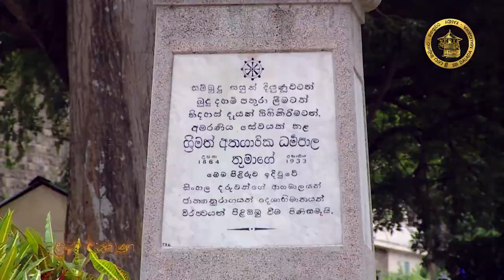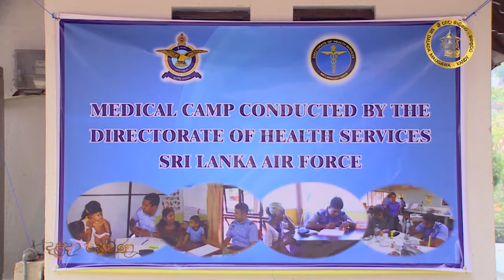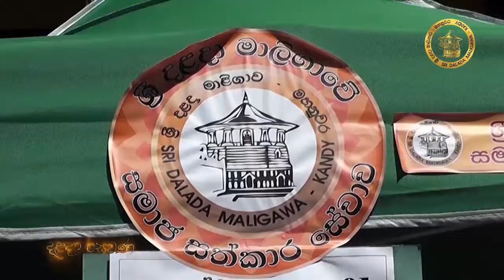Dalada Sevana EP 132 | දළදා සෙවණ 132 වෙනි වැඩසටහන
පින්බර දළදා වත

වප් පුර පසළොස්වක පොහෝ දින දළදා සෙවණ වැඩසටහන...
ඔබේ රසවින්දනයට.

" පින්බර දළදා වත - දළදා සෙවණ " (සෑම පින්බර පොහෝ දිනකම සවස 6:30ට ජාතික රූපවාහිනියෙන් )

Dalada Sewana Program on Rupavahini Channel in Every Poya Day @ 6:30pm

Done By Media & Special Projects Bureau.

Get to know about cultural and ritualistic events performed in Sri Dalada Maligawa for the past month...

Sri Dalada Maligawa Media Bureau